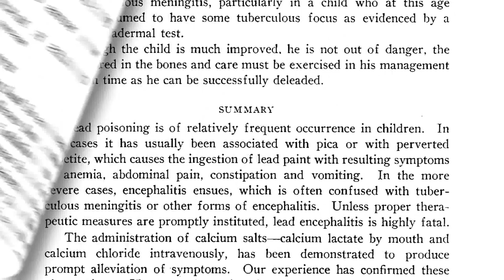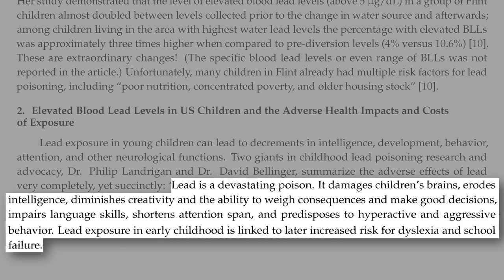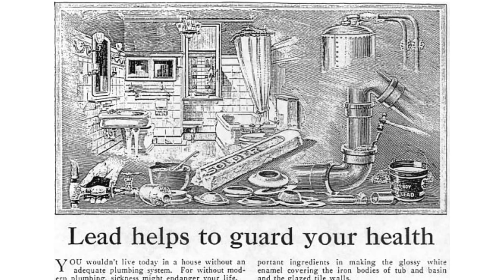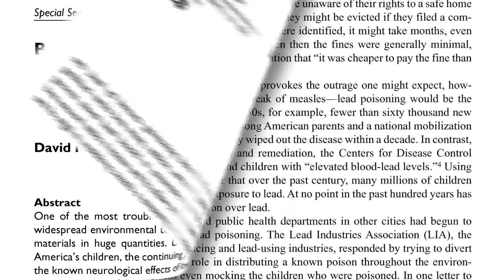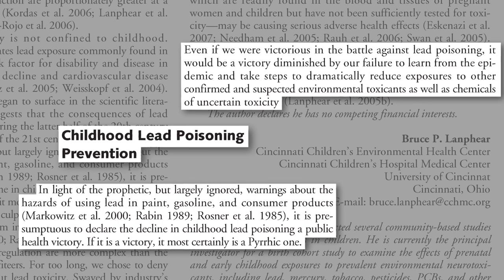How the Lead Paint Industry Got Away with It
The 69 year delay in banning lead in paint in the U.S. has been attributed to the proud marketing and lobbying efforts of the industry profiting from the poison.

As soon as I learned about the unfolding crisis in Flint, Michigan I knew I had to take a deep dive into the medical literature to see if there anything these kids might do able to do diet-wise to reduce their body burden.

Most of the time I cover a subject on NutritionFacts.org I’ve addressed it previously, and so I just have to research the new studies published in the interim. But I had never really looked deeply into lead poisoning before, and so was faced with more than a century of science to dig through. Yes I did discover there were foods that could help, but I also learned about cautionary tales like this one about our shameful history with leaded paint. By learning this lesson, hopefully we can put more critical thought into preventing future disasters that can arise when our society allows profits to be placed over people.
• How to Lower Lead Levels with Diet: Thiamine, Fiber, Iron, Fat, Fasting?
• How to Lower Lead Levels with Diet: Breakfast, Whole Grains, Milk, Tofu?

Have a question about this video? and someone on the NutritionFacts.org team will try to answer it.

Want to get a list of links to all the scientific sources used in this video? You’ll also find a transcript and acknowledgements for the video, my blog and speaking tour schedule, and an easy way to search (by translated language even) through our videos spanning more than 2,000 health topics.

Image credit: Jason Rogers via Flickr. Image has been modified.